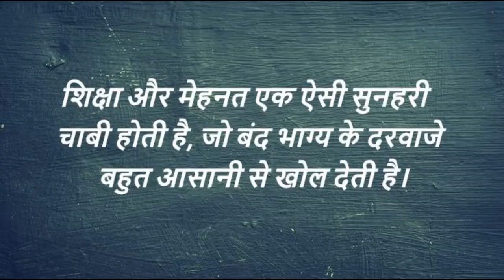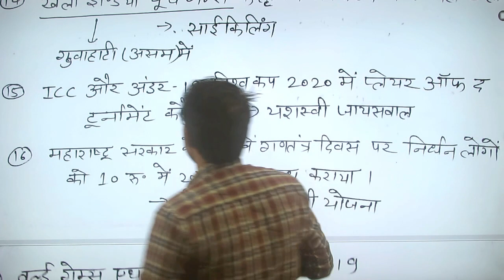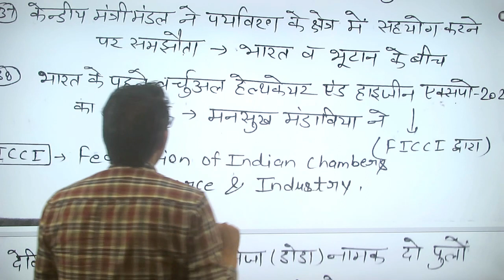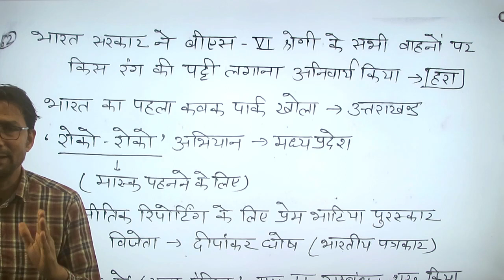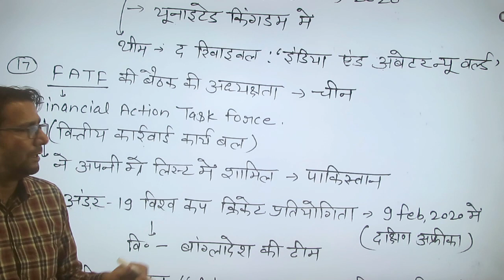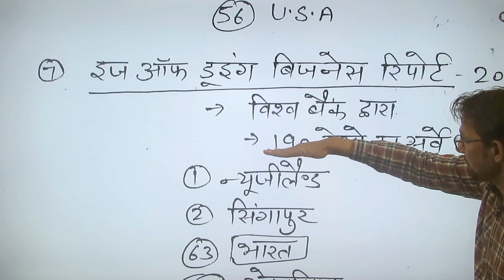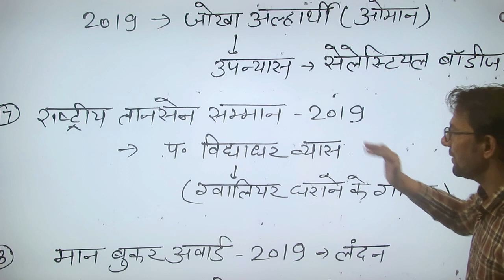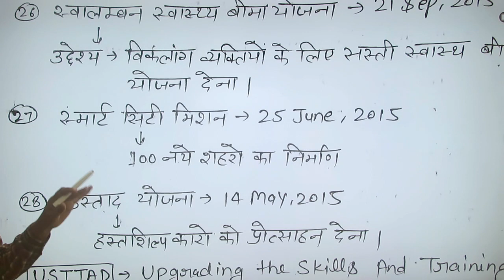VIVIDH EXPRESS || CLASS 87 || BY MAHKAR SIR || DISHA ACADEMY DADRI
Topic :-  VIVIDH EXPRESS
Lecturer :- MAHKAR SIR
Subject :- GENERAL STUDIES
Credit :- Disha Academy Dadri
So Please use Your valuable time by watching these lectures given by us .

नमस्कार ! छात्र अब आप हमारे दिशा अकादमी दादरी में हर विषय के ऑनलाइन यूट्यूब कक्षाओं के साथ कहीं से भी अध्ययन कर सकते हैं।
तो कृपया हमारे द्वारा दिए गए इन व्याख्यानों को देखकर अपने बहुमूल्य समय का उपयोग करें।